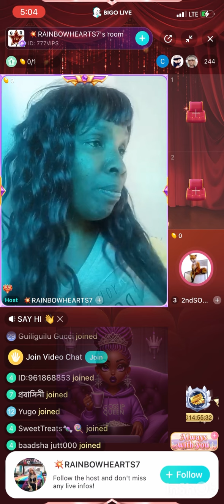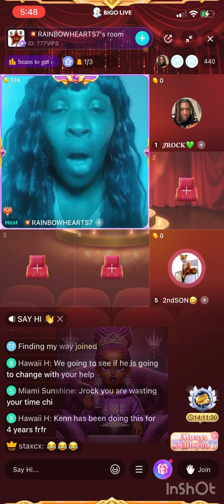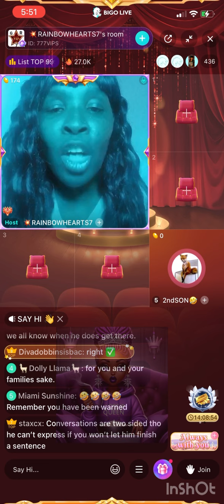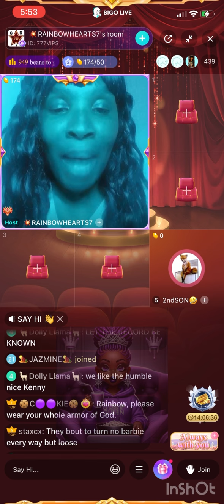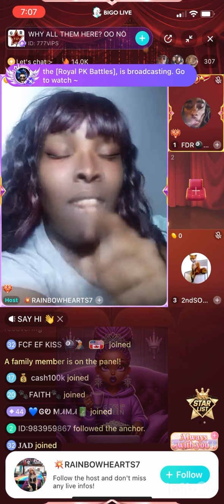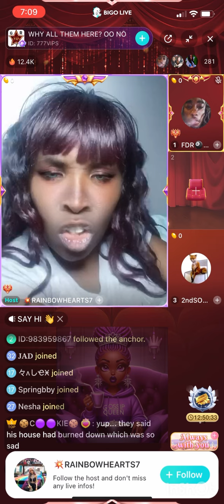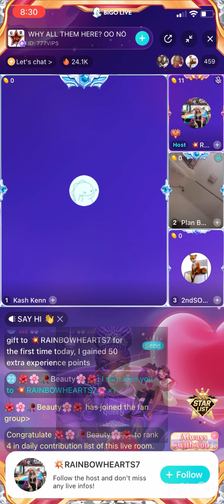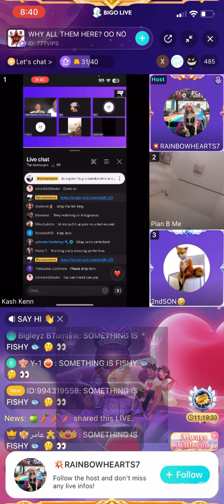Kenn no Barbie has now became a group of the 3 stooges😂😂 everybody slow?